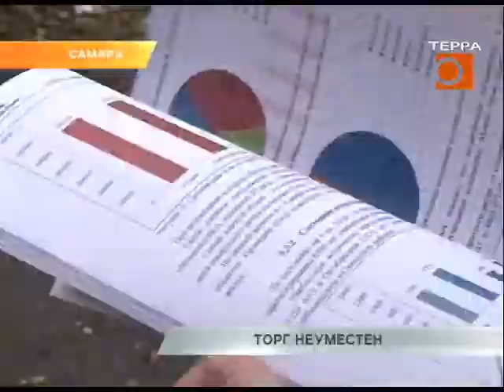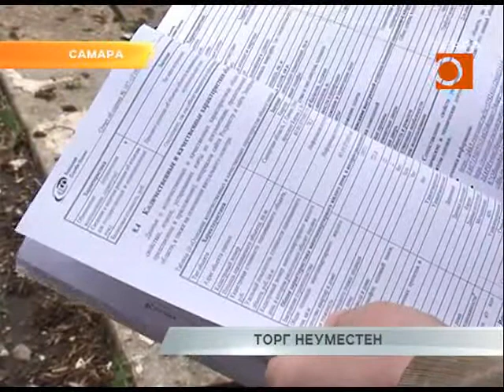У жителей пр. Карла Маркса начали выкупать квартиры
В Самаре стартовал процесс расселения жилья, которое оказалось на пути перспективной магистрали Центральная. О необходимости ее строительства говорят уже десятилетия и, похоже, проект начинает претворяться в жизнь. На каких условиях государство предлагает гражданам оставить свои квартиры, выяснял Олег Кузнецов.